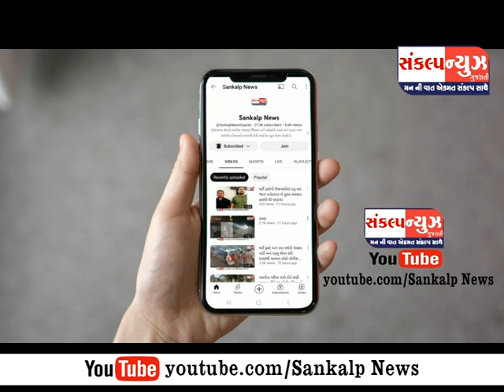કપરાડાના મોટાપોંઢા ના રહીશો એ ને.હાઇવે 56 ફોર લેનમાં જમીન સંપાદન મુદ્દે ધરમપુર પ્રાંતને વાંધા અરજી